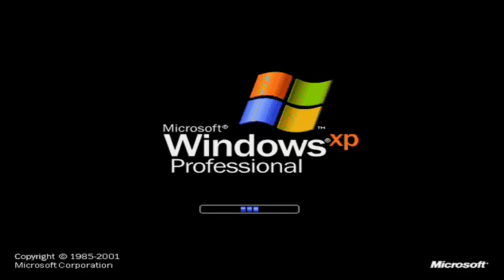Klaskyklaskyklaskyklasky (Windows XP Edited Version) Shuric Scan - Alternate Ending